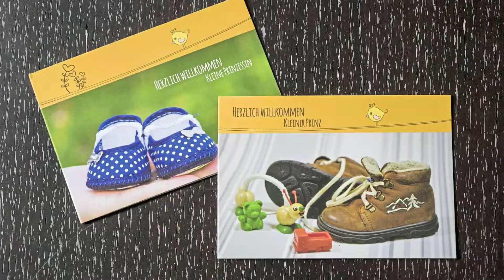Carmen Goby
Unternehmensberaterin und Marketing-Expertin Carmen Goby unterstützt Sie dabei, Ihre authentische und erfolgreiche Unternehmenskommunikation zu gestalten. Kontaktieren Sie mich für einen persönlichen Termin zur Besprechung möglicher Projekte in Pörtschach oder auch in Wien.